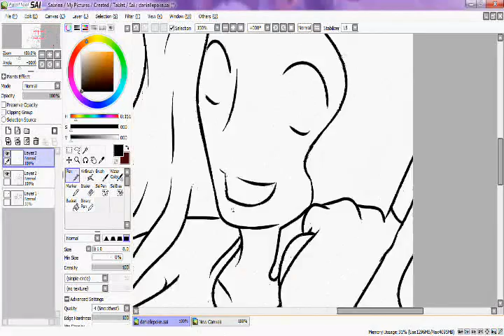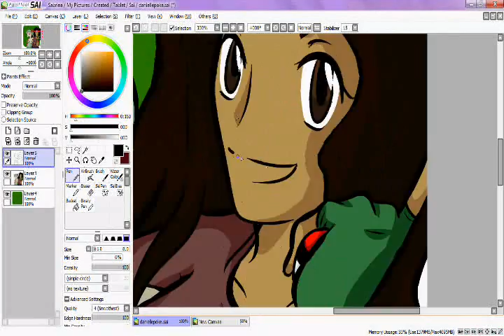Gym Leader: Rosa Speed Paint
Pokemon Project I'm working on of my friends and I as Gym Leaders/Elite 4 Members. Everyone has been given a specific type and I've selected the Pokemon. Hope everyone enjoys these! It's good practice for me.

Gym Leader 4: Rosa
Type: Grass
Pokemon: Breloom, Phantump, Vileplume